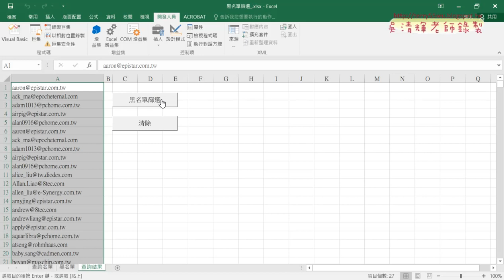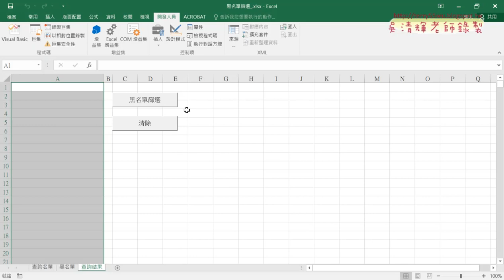08 巨集關閉畫面更新